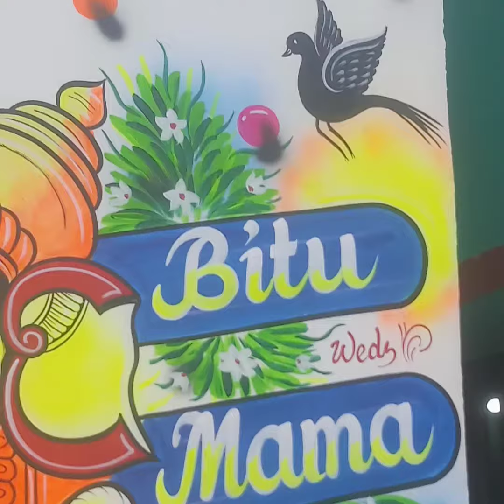new design marriage art by sk arts artist art 💗💗💗💗